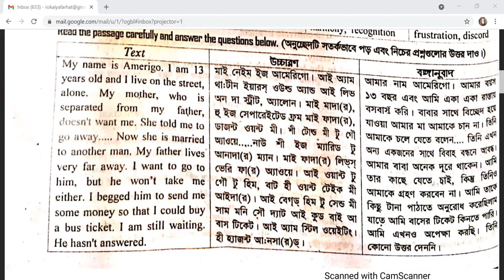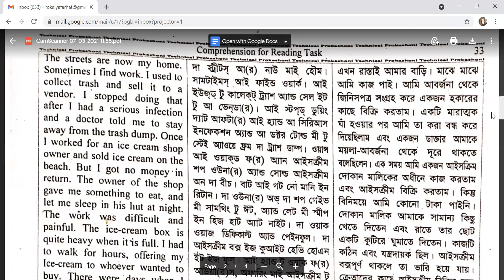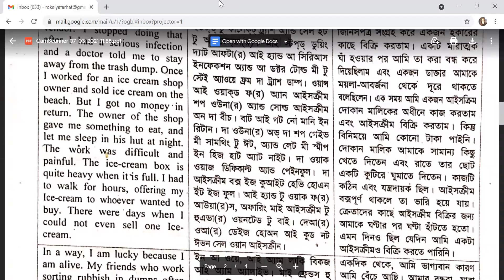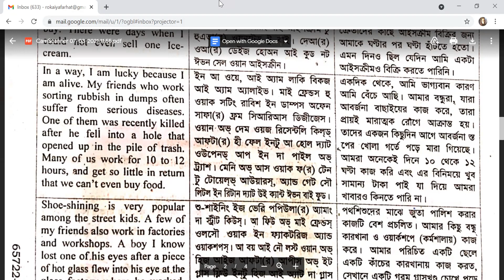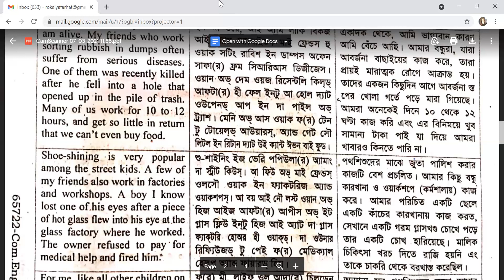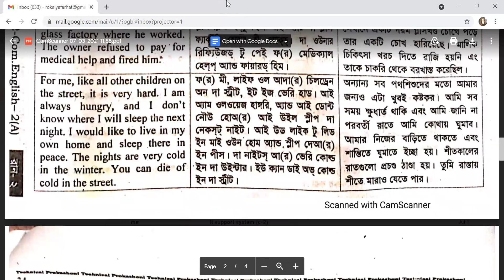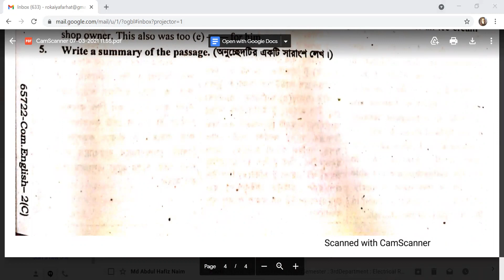Communicative English(65722)|| 5th class Comprehension -5|| 3rd semester || Rukaiya Farhat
Online Zoom Class Video record
3rd semester
Subject : Communicative English(65722)
Class:  5th class
Topic: Comprehension-5
Instructor : Rukaiya Farhat